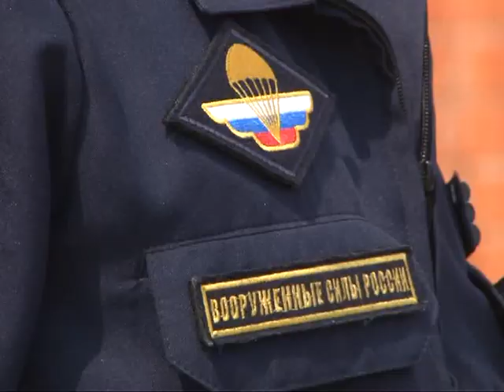Время Говорить - новости Рязани 04.08.14